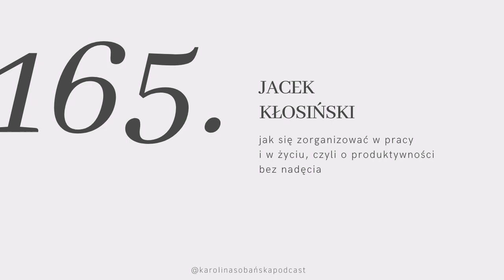#165: jak się zorganizować w pracy i życiu, czyli o produktywności bez nadęcia z Jackiem Kłosińskim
↓ rozwiń po więcej informacji ↓

Produktywność, efektywność, optymalizacja pracy i zarządzanie sobą w czasie. Trochę frazesy i banały, a jednak w świecie pełnym zadań i obowiązków jest to temat bardzo na czasie. Od lat szukamy gotowych rozwiązań, ale jak to bywa w większości dziedzin życia - recepta działająca na każdego nie istnieje.

Mój dzisiejszy gość, Jacek Kłosiński, podkreśla to jak ważna jest indywidualizacja i poszukiwanie systemów, które sprawdzą się w naszym życiu i będą dopasowane do naszych predyspozycji. Jacek od lat edukuje w zakresie prowadzenia własnego biznesu i organizowania pracy. Stworzył liczne kursy i napisał świetną książkę - Metoda Tęczówki.

Porozmawiamy o tym jak znaleźć odpowiednie dla siebie metody działania oraz prześwietlimy temat prokrastynacji i wyznaczanie priorytetów. Dowiemy się dlaczego praca zdalna okazała się być ulgą dla wielu pracowników oraz dlaczego bycie swoim szefem nie jest dla każdego.

Darmowa dostawa książki “Metoda Tęczówki”  z kodem KAROLINAPODCAST
(Promocja trwa do 18/10 - 25/10)

Miłego oglądania!

Karolina